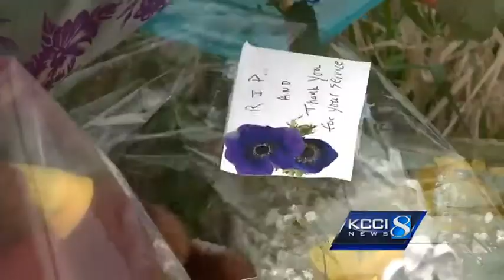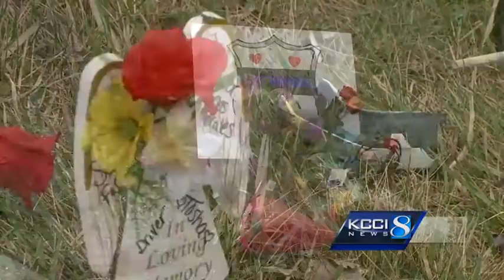Family remembers woman being transported who died as mom, cousin, friend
Tosha Hyatt, 32, was in custody of Des Moines Police when the crash happened early Saturday morning on Interstate 80.